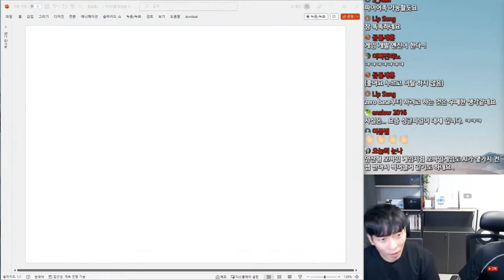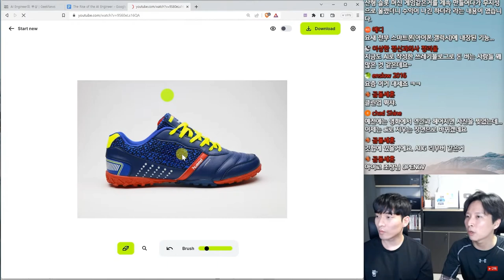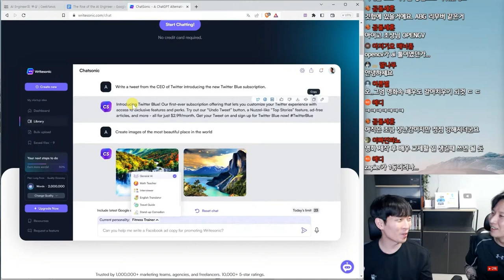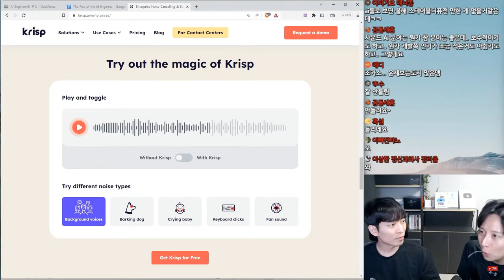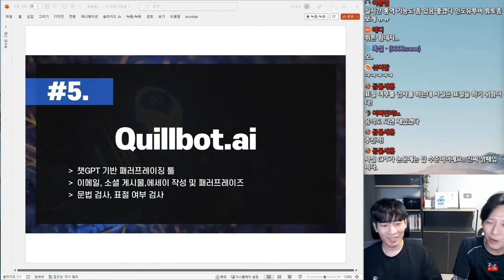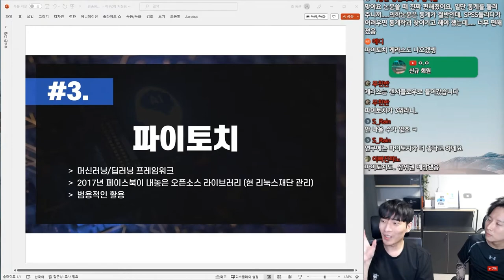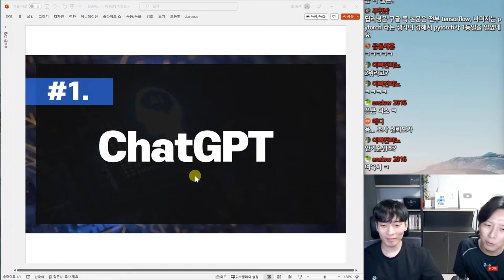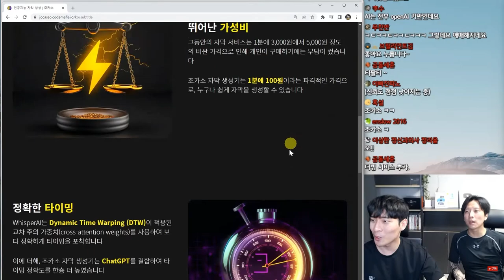🥇 전세계 인기 AI도구 TOP 10...ㄷㄷㄷ 🥈 | IT 뉴스 하이라이트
매주 일요일  @jocoding  채널에서 주간 IT 뉴스 진행합니다
이번주에는 금융 솔루션 전문업체 티팔티(Tipalti)는 여러 관련 데이터를 기반으로 2023년 현재 가장 인기 있는 AI 툴 톱10 목록을 발표했는데 그 순위를 하나씩 살펴봅니다

[00:00] 순위 조사 업체 소개
[00:45] #10 - cleanup.pictures
[02:09] #9 - OpenCV
[02:50] #8 - Gen-1
[04:00] #7 - Writesonic
[05:02] #6 - Krisp
[06:40] #5 - Quillbot.ai
[08:41] #4 - 텐서플로우
[09:50] #3 - 파이토치
[10:45] #2 - Copy.ai
[12:53] #1 - ChatGPT
[13:24] 마무리